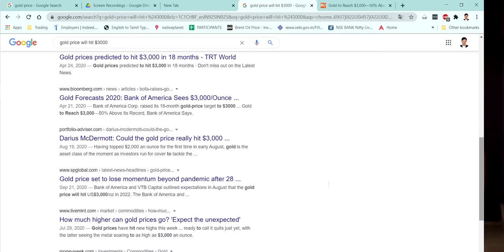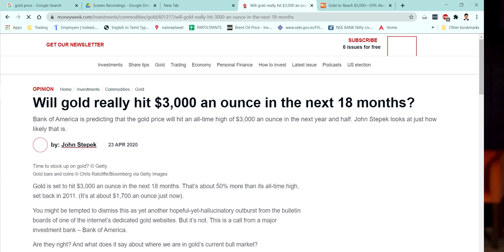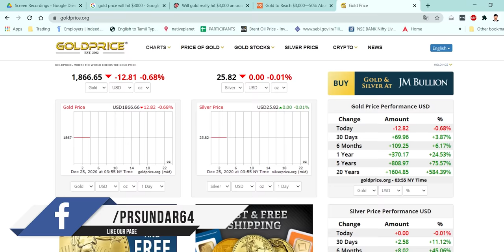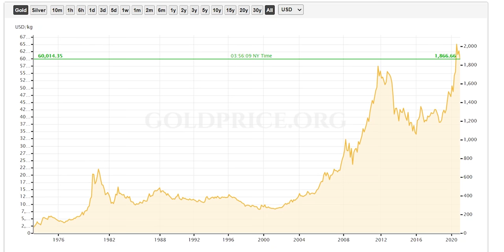DON'T BUY GOLD IN 2021 BEFORE WATCHING THIS!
GOLD Crash Coming Soon? Is GOLD a good investment? Gold Market Cycle explained.

► Best Brokers in India (based on Collateral Acceptance, Trading Platform, Brokerage, etc)

Zebu (Rs.10/lot, NEST Terminal, Long Term Options & Far OTM Buying Allowed)
IIFL (Rs.10/lot, Long Term Options & Far OTM Buying Allowed, but Account Opening is a big hassle)
Zerodha (Rs.20/order, Long Term Options & Far OTM Buying May NOT Be Allowed, Good Mobile Trading Platform)

Topics covered in this video:

- Gold Market Cycle
- Gold Historical Date
- Future of Gold
- Gold Predictions